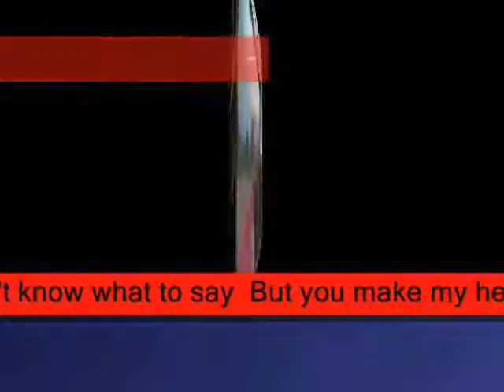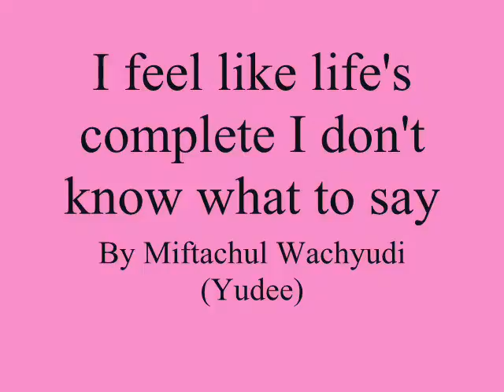I feel like life's complete I don't know what to say ,